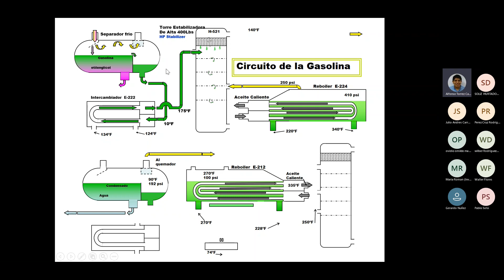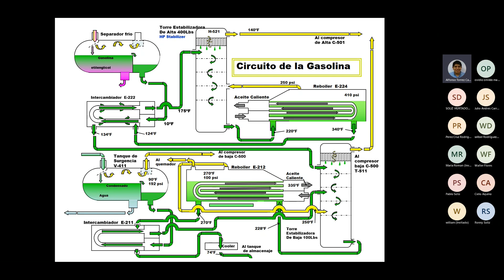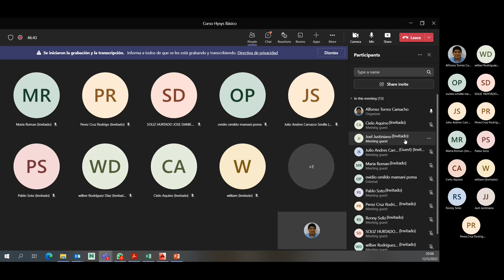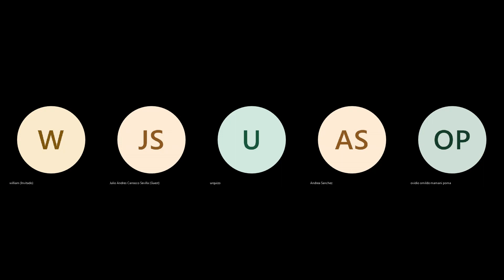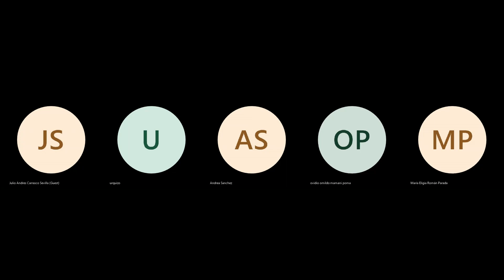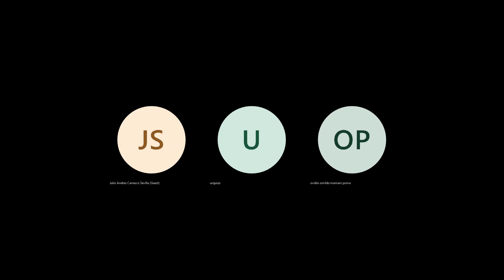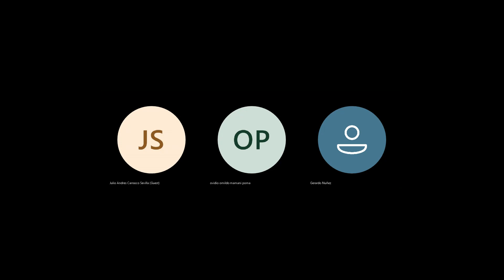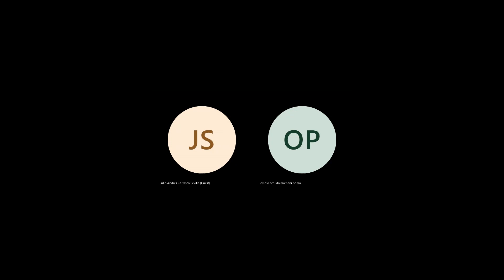Clase 7 ASPEN HYSYS